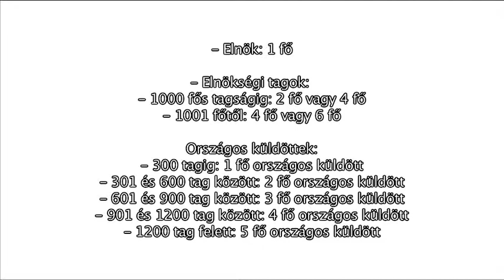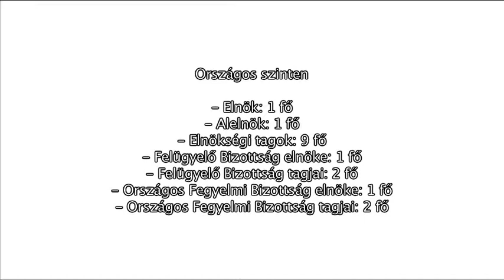Hány főt kell választani